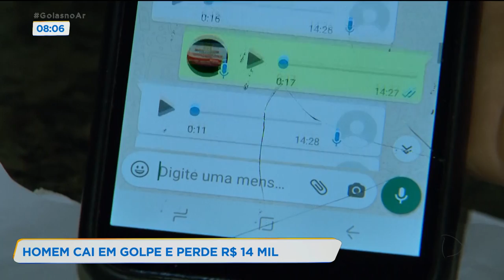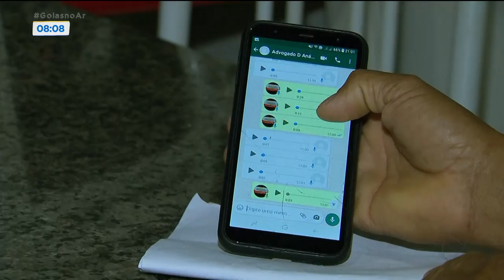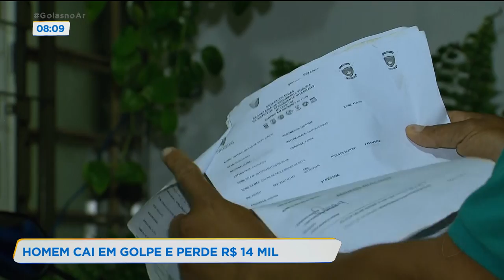HOMEM CAI EM GOLPE E PERDE R$ 14 MIL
UM HOMEM CAIU EM UM GOLPE DO FALSO ANÚNCIO. ELE CHEGOU A PAGAR 14 MIL REAIS NA COMPRA DE UM CARRO, MAS O VEÍCULO NÃO FOI ENTREGUE. QUANDO CHEGOU A DELEGACIA, OUTRAS VÍTIMAS TAMBÉM ESTAVAM REGISTRANDO OCORRÊNCIAS SEMELHANTES.